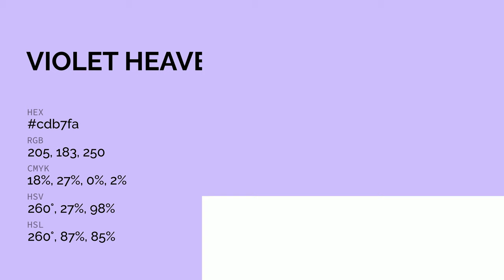Violet Heaven color cdb7fa hex color - Violet color - Warm color cdb7fa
What color is Violet Heaven ? cdb7fa hex color - Violet color - Warm color cdb7fa

Hex cdb7fa Color Code is also known as Violet Heaven color.

Hex cdb7fa Color code in RGB color code model is created after adding 80.39% red color, 71.76% green color and 98.04% blue color.
Hex cdb7fa Color code in CMYK color (process color) code model is generated after subtraction of 17% cyan, 26% magenta, 0% yellow and 1% black.